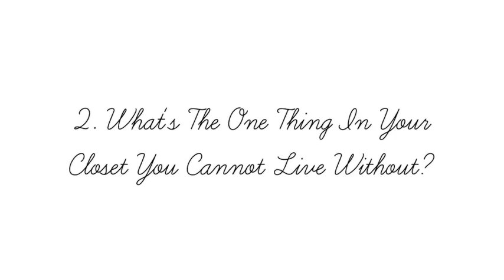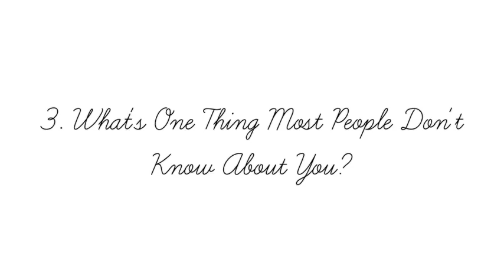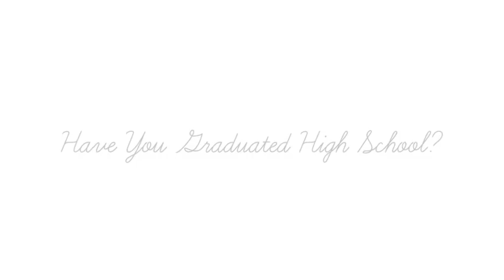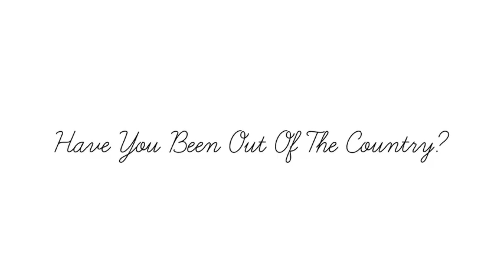Get To Know Us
Hey Everyone!
So this is our little video to help you get to know us better! And we would love to get to know you as well so please leave us a video response of your get to know you video or even a link to your video on our blog!

Here are the questions:

13 Personal Questions
1 : What do you order at Starbucks ?
2 : What's the one thing in your closet that you can't live without ?
3 : What's the one thing most people don't know about you ?
4 : Name one thing you want to do before you die.
5 : What's one food you can't live without.
6 : What's one phrase / quote you live your life by ?
7 : What do you dislike about the youtube community ?
8 : What's your most listened to song on itunes ?
9 : What kind of style would you say you have ?
10 : Favourite number ?
11 : Two hobbies ?
12 : Two Pet Peeves ?
13 : Guilty pleasure ?

About Us Questions
1 : Do you have a middle name ?
2 : What's your favourite subject in school ?
3 : What's your favourite drink ?
4 : Favourite song at the moment ?
5 : What would you name your children ?
6 : Do you play sports ?
7 : Favourite book ?
8 :Favourite colour ?
9 : Favourite animal ?
10 : Favourite perfume ?
11 : Favourite holiday ?
12 : Have you graduated highschool ?
13 : Have you been out of the country ?
14 : Do you speak another language ?
15 : Do you have any siblings ?
16 : What's your favourite store ?
17 : Favourite restaurant ?
18 : Do you like school ?
19 : Favourite youtubers ?
20 : Favourite movie ?
21 : Favourite TV show ?
22 : Pc or Mac ?
23 : What phone do you have ?
24 : How tall are you ?

-xx
Kelsey